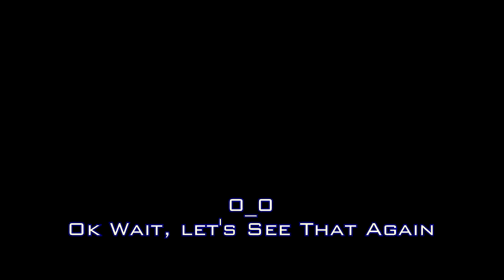SFxT 2013 Daily Blast -Season 3- [Ep 29] 21/03/13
Season 3 of Daily Blast with SFxT ver. 2013; a daily clips compilation show featuring high level play, funny moments and intereting tech.
Submit clips and they could appear in a new episode. Send them to my inbox or check the playlist description for my email.